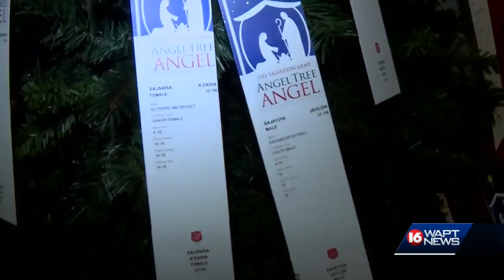Angel Tree program kicks off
Salvation Army's annual Angel Tree kicks off with the help from 16 WAPT very own, chief meteorologist David Hartman